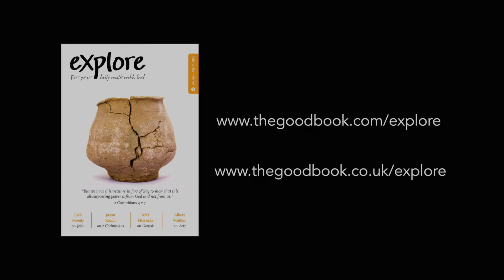What's The Most Important Spiritual Discipline For a Christian?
Josh Moody, Senior Pastor of College Church, Wheaton, Illinois, and President of God Centered Life Ministries, tells us the best way we can feed our souls.

Most Christians are hungry for God to speak to them, but when it comes to reading the Bible, it can sometimes feel more like eating your greens; good for us, but a bit of a struggle. Surely it shouldn't be like this?

Explore Bible notes work through the Bible a section at a time and helps you to discover for yourself the heart of God’s message. It gets you really studying Scripture, pointing you to the text for answers. It also has sections that invite you to reflect on, apply and pray through what you’ve read.